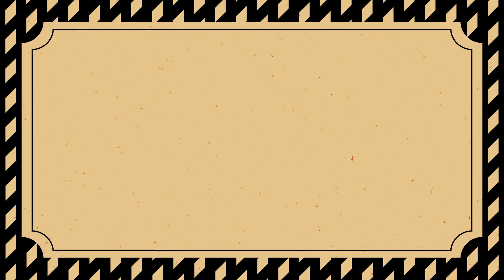【マイクラ】ゾンビ大量召喚見学出来た！わちゃわちゃ月例大会！【Java1.19.1】【7月月例】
めちゃ楽しい時間でございました。

メンバー「まぐ兄弟」になりませんか？＝＝＝＝＝＝＝＝＝＝＝＝＝＝＝＝

まぐ兄弟専用のディスコードサーバーがあります。
そこでまぐにぃ運営のマイクラ生活サーバーで遊んで頂けます。※Java版のみ

レベル2では稀にメン限配信も行っております！

1982年生まれのおじさんです。

お便り待ってます▷
〒107-6228
まぐにぃ宛